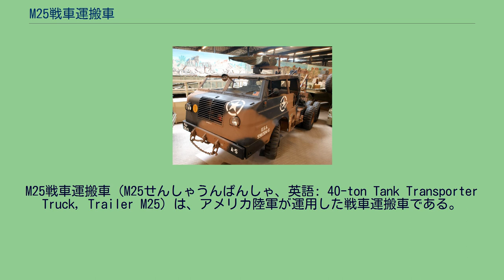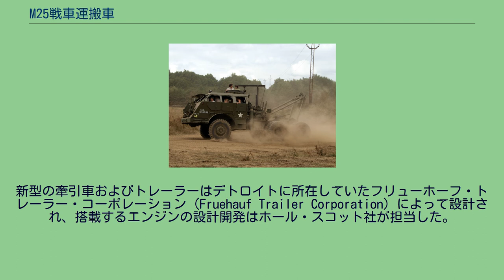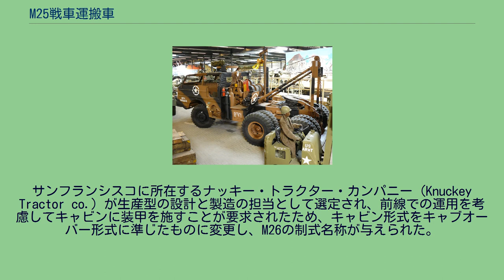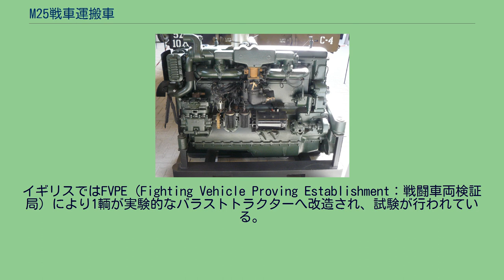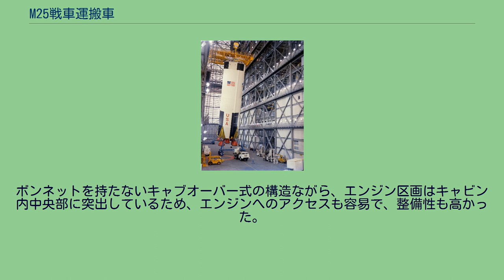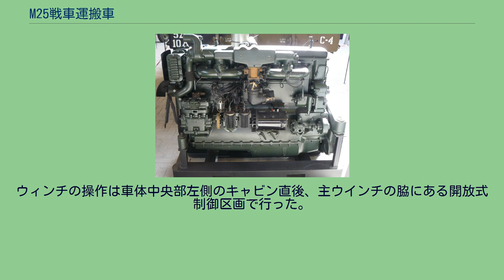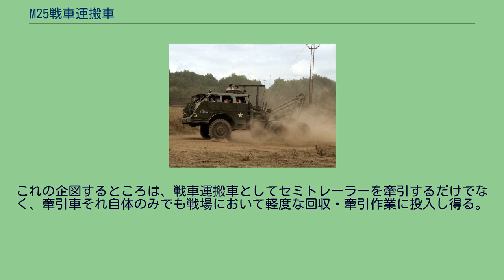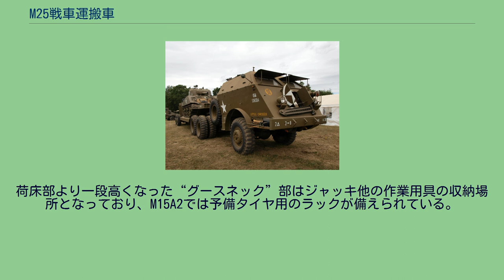M25戦車運搬車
M25戦車運搬車（M25せんしゃうんぱんしゃ、英語: 40-ton Tank Transporter Truck, Trailer M25）は、アメリカ陸軍が運用した戦車運搬車である。
愛称はドラゴンワゴン（Dragon Wagon）。
牽引車兼回収車であるM26とセミトレーラー式の運搬車であるM15により構成される。
アメリカ陸軍武器科の補給品カタログにおいて用いられる命名法システムでは、本車はG160として参照される。
1942年、量産が開始されたM4中戦車、そして更に開発中の新型戦車の輸送に対応するため、既存のM19戦車運搬車（“ダイヤモンドT”戦車運搬車）に変わる、新型の40tセミトレーラー式戦車運搬車が求められた。
仕様として、M9 24輪スモールホイール・トレーラーよりも良好な路外走行能力、また、シェルボーク アンド ドルーリー（Shelvoke and Drewry）社製 30t 8輪ラージホイール・セミトレーラーよりも搭載容量に優れること、そして、それを問題なく牽引できる牽引車が要求された。
このような重量級のトレーラーに対しては、既存のM20トラクターで仕様に対処するより、新しい牽引車両を開発する方が適当と考えられ、対応が進められた。
新型の牽引車およびトレーラーはデトロイトに所在していたフリューホーフ・トレーラー・コーポレーション（Fruehauf Trailer Corporation）によって設計され、搭載するエンジンの設計開発はホール・スコット社が担当した。
この車両は自重12トン、6輪駆動で、本車専用に作られた、240軸馬力を出力する Type440 直列6気筒ガソリンエンジンによって駆動され、最大で130,000ポンド（約60トン）の牽引力を発揮できた。
サンフランシスコに所在するナッキー・トラクター・カンパニー（Knuckey Tractor co.）が生産型の設計と製造の担当として選定され、前線での運用を考慮してキャビンに装甲を施すことが要求されたため、キャビン形式をキャブオーバー形式に準じたものに変更し、M26の制式名称が与えられた。
先行試作車は1943年4月に完成して実用試験が始められたが、ナッキー社の生産能力は不十分であることが判明したため、アメリカ陸軍はワシントン州シアトルに拠点を置いていたパシフィック・カー&ファウンダリー社に改めて量産発注を行った。
パシフィック社による呼称はTR-1である。
本格生産は1944年6月より開始され、同年10月よりはM26トラクターの非装甲バージョンが生産され、M26A1と呼称された。
1943年より1945年にかけて1,372台のM26およびM26A1が生産され、内訳はM26が753台、M26A1が619台である。
タイプ440エンジンは約2,100基が製造された。
M26A1は戦後に電装系を12ボルトから24ボルトに強化したM26A2に改修された。
40トン級トレーラーはM15 として制式化され、パシフィック・カー&ファウンダリー社により生産された。
制式化後、M15に車輪上部を覆う踏板を追加するなどの改修を行い、最大搭載重量を45トンに向上させたM15A1が開発され、朝鮮戦争後には最大搭載重量を50トンに向上させたM15A2がフリューホーフ社により開発・生産され、M26の後継である M123 (G792) 10トン 6x6トラクターと共に用いられている。
イギリスではFVPE（Fighting Vehicle Proving Establishment：戦闘車両検証局）により1輌が実験的なバラストトラクターへ改造され、試験が行われている。
アポロ計画においてサターンロケット（アポロ8号）の1段目の輸送に用いられるM26A1 1968年2月1日の撮影 M25はアメリカ陸軍に配備され、1944年 - 1945年のヨーロッパにおいて任務に投入された。
戦車を始めとした装甲車両の輸送の他、大型機材の輸送、鹵獲車両の撤去や移送といった大型・大重量物の輸送任務にも広く用いられ、M26牽引車は火砲の運用においても支援車両として用いられており、大型砲の牽引にも用いられている。
アメリカ軍が開発した世界最大の迫撃砲である“リトル・デーヴィッド”の開発に際しても、M26が牽引車として用いられていた。
戦後も引き続き使用され、朝鮮戦争の後、1955年より装備が開始されたM123 (G792) 10トン 6x6トラクター...